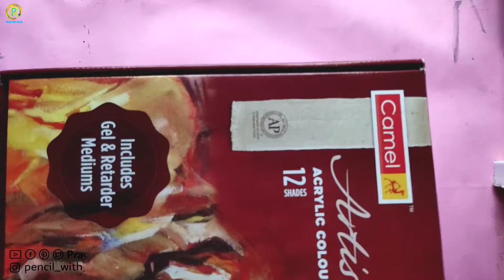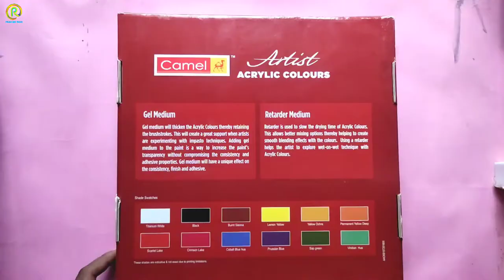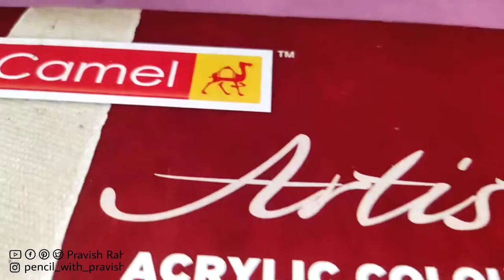Camel Artist Acrylic Colour | Camlin Acrylic Colour | How to Use Retarder Medium And Gel Medium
Hii friends 🙏
Let's enjoy and learn with my video.

In this video I am showing and telling about

Camel Artist Acrylic Colour 👇

My Materials & Supplies -
Pentel graphgear 1000 (macanical pencil)
Artline Graphite HB,2B,4B,6B,8B,10B. Pencil
Camlin Graphite HB Pencil
Faber-Castell Graphite 2B, 3B, 4B, 5B, 6B, 8B Pencil
 Staedtler 100BG6 Pencil
Staedtler Graphite Mars Lumograph Aquarell (2 8B, 2 6B, 4B) Pencil
Brustro Graphite (10B-2H) Pencil
Tombow mono zero eraser
PIERRE CARDIN CLEOPATRA MECHANICAL PENCIL
Isomars Paper Stumps Set Of 6
Camel Artists Fixative Spray, 200ml
Camel Compressed Charcoal Sticks
Brustro Sketching & Drawing Papers 200 GSM A4 (40+10 Sheets Free)
Camlin Kokuyo Artist 5ml Water Color Tube - 24
Shades (Multicolor)
BRUSTRO Artists' Natural Hair MOP Brush Set of 4 (0, 2, 4, 8)
KHYATI Big Rectangle Shape Colour Mixing Palette/Tray for Artist/Students (Pack of 1)
YOUVA Navneet My Drawing Clip Board (A3 Size)
Tjikko Masking Tape Premium Grade 12 mm Width 20 Meter Length Off White (Set of 3)